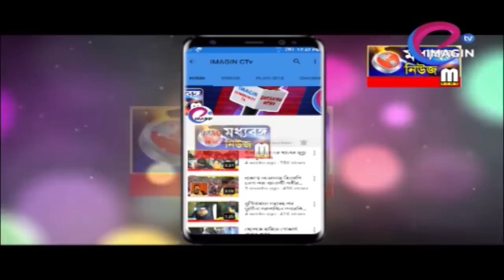ভোটের বাজিগরদের রমরমা